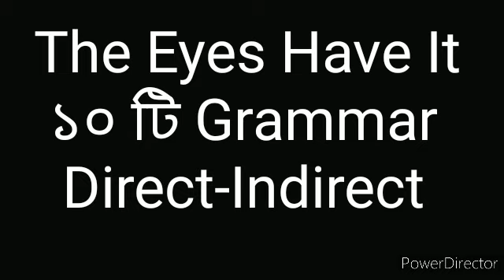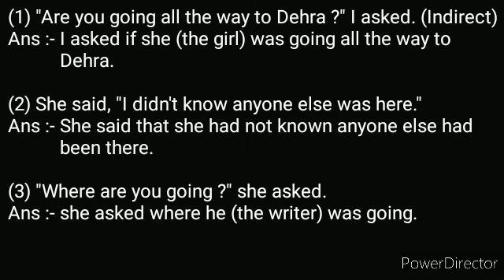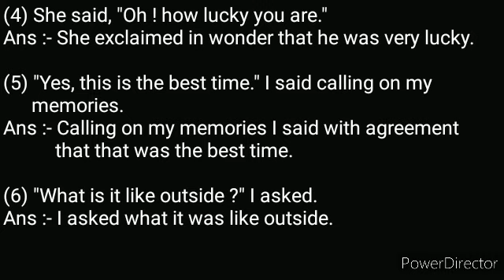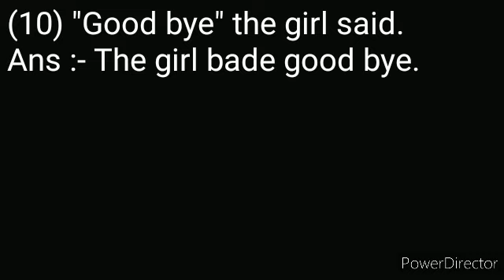The Eyes Have It -- 10 টি Grammer--- Narration Change --- Direct indirect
Jk sound guide